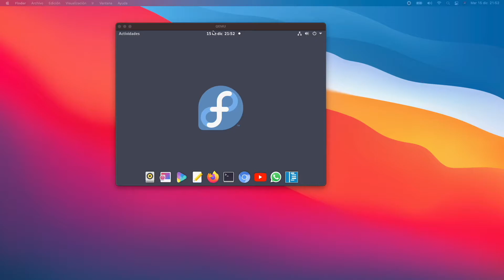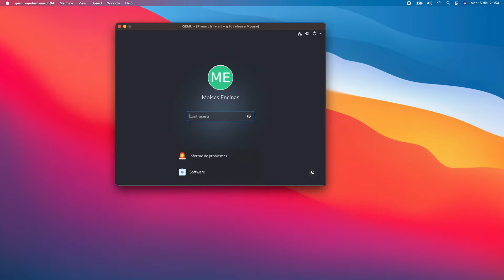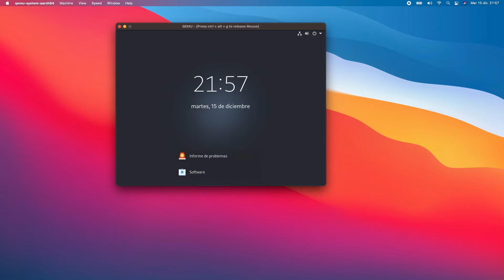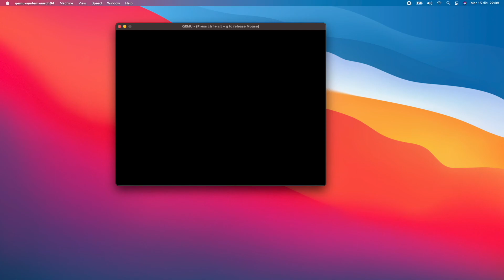Por que un apple silicon M1 es mejor que un procesador x86_64? aqui la respuesta (Explicado).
Os cuento por que un M1 es mejor que un procesador x86_64 con detalles tecnicos.
Un saludo